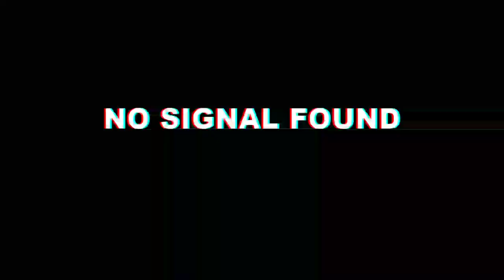RealismTattoo 💥 | Skull And Girl's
guys time lapse of a black and grey skull and girl Tattoo Done by Sachin goud (mr.tattoobala)

for orders and contact...
my Instagram I'd (@mr.tattoobala
my Facebook I'd (Sachin goud.927